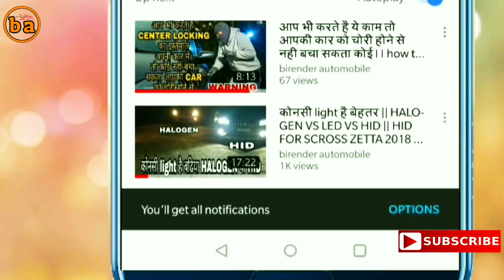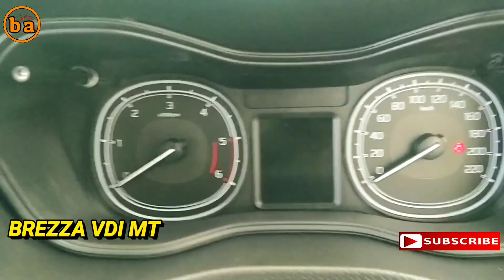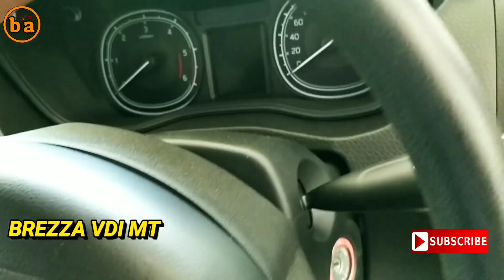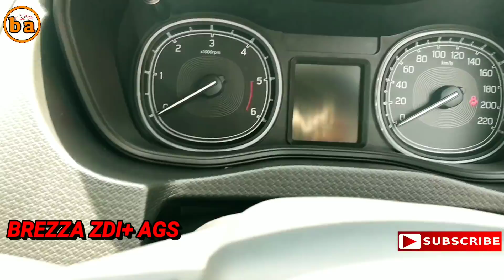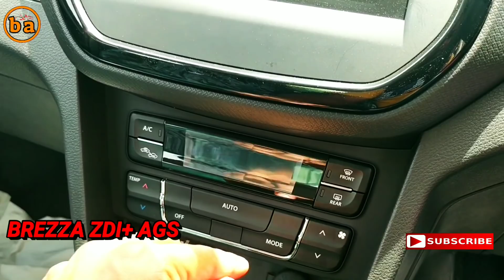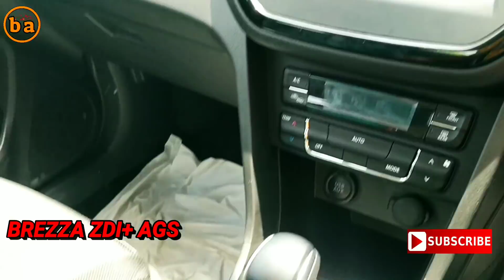Difference between BREZZA VDI VS ZDI+ || FEATURE || PRICE || देखिये फर्क दोनो कार में लेने से पहले ।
Dosto aaj is video me hmm baat kr rhe hai maruti brezza k VDI or zdi+ k bare me dono car me kya kya farak hai. Dono car k price me kitna farak hai. Or b jyada janne k liye puri video dekhe .